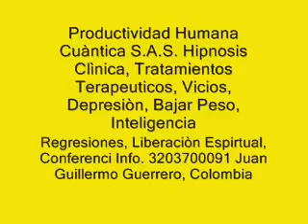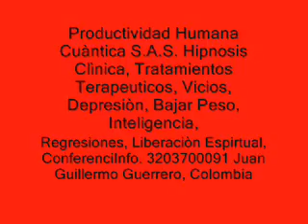CURACIÓN CUANTICA, Lectura Clarividente y Orientación Espiritual, paranormal